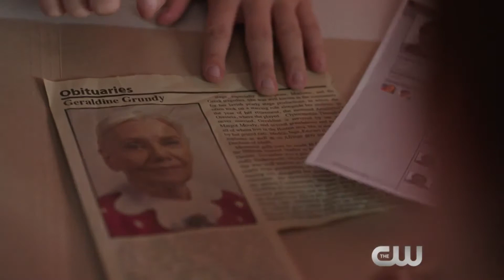Riverdale 1x04 ''The Last Picture Show'' Inside (HD) Legendado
Riverdale 1x04 ''The Last Picture Show'' Temporada 1 episódio 04 Inside (HD)
Exibição Original dia 16 de Fevereiro, na CW

Estrelando: KJ Apa, Lili Reinhart, Luke Perry, Cole Sprouse, Marisol Nichols

O canal Tá Pipocando é o seu destino para os mais novos trailers no segundo em que é lançado. Se é o mais recente lançamento de estúdio, um filme de terror, um documentário, ação, fantasia ou ama nova comedia romântica que você estava esperando. A equipe do Tá Pipocando está aqui dia e noite para se certificar de todos os melhores novos trailers de filmes e series para você no momento em que eles forem lançados.

Além de ser o 1 Canal no YouTube do Brasil a trazer os trailers, nós entregamos surpreendentes e interessantes vídeos originais a cada semana. Veja os nossos finais Trailers, confrontos, Instant Trailer revisões, mashups mensais exclusivos, noticias de Filme, e muito mais para mantê-lo antenado.